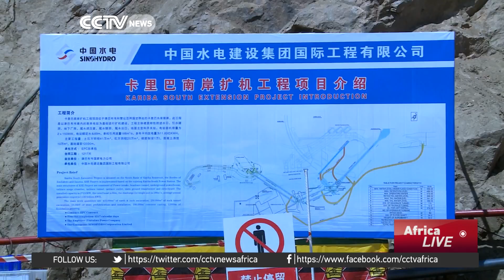Zimbabwe eyes Chinese credit to ease chronic liquidity shortage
Economic ties are expected to dominate talks between President Robert Mugabe, and his Chinese counterpart, Xi Jinping, when he lands on Tuesday. Xi's visit to Zimbabwe will be the first by a Chinese President in nearly two decades. Farai Mwakutuya has a preview of the issues to pay attention to.